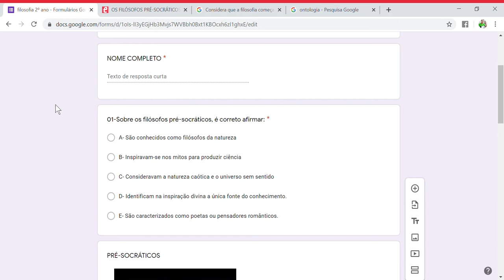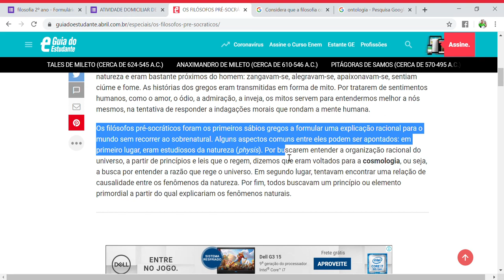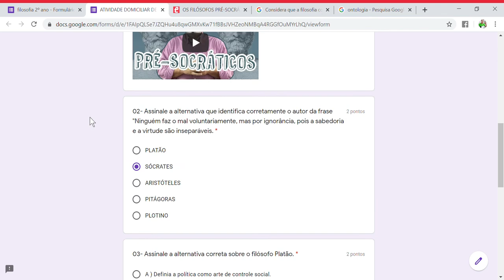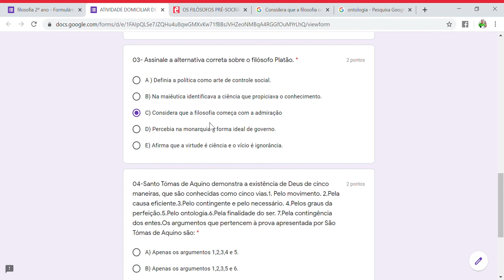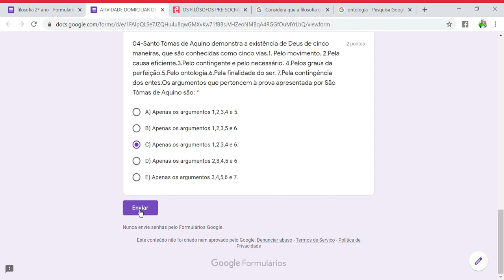Correção da Atividade Domiciliar de Filosofia 2º ano Formulários Google.